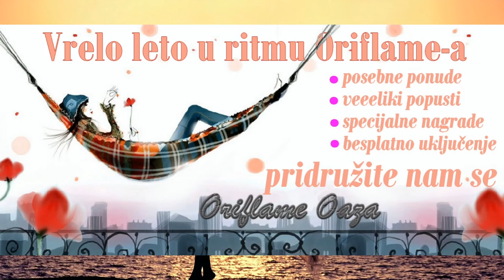Oriflame C10-2014- Anniversary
Oriflame Oaza Vas poziva da zajedno provedemo vrelo leto u ritmu Oriflame-a!!! Posetite našu stranicu i pridružite nam se.